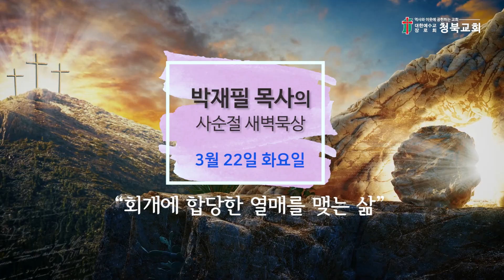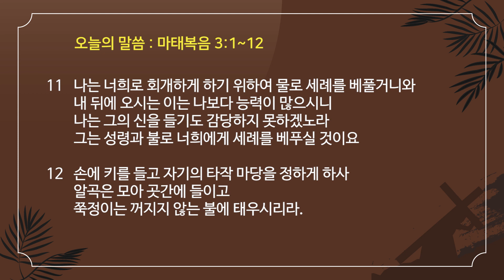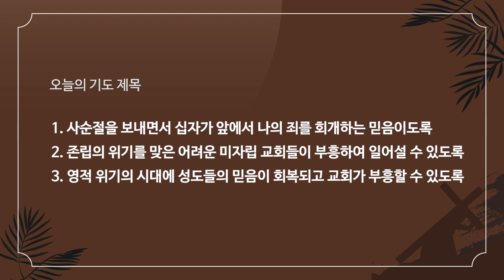[3월22일(화)] 박재필 목사의 사순절 새벽묵상 매일 새벽 6시 업데이트됩니다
2022년 사순절 새벽묵상 (18)
회개에 합당한 열매를 맺는 삶 / 마태복음 3:1~12